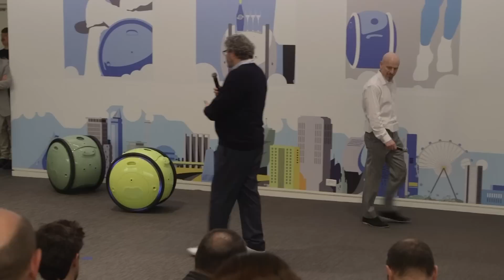Gita: First Look